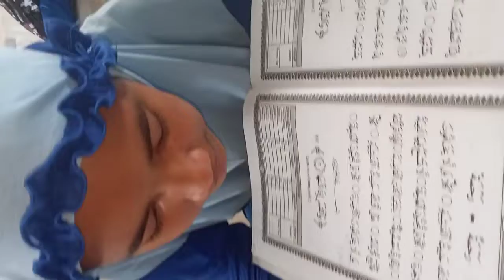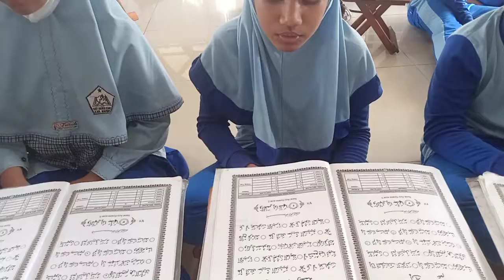belajar membaca Al Qur'an sdit ADZKIA